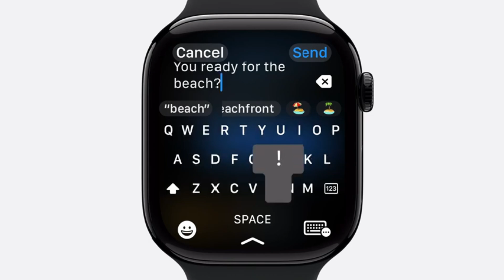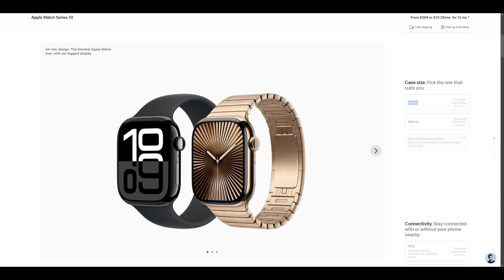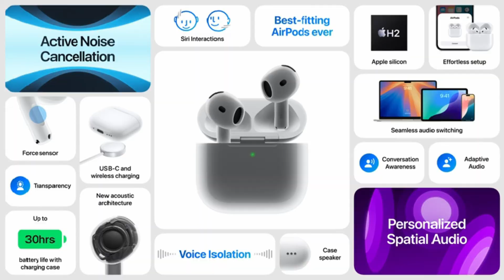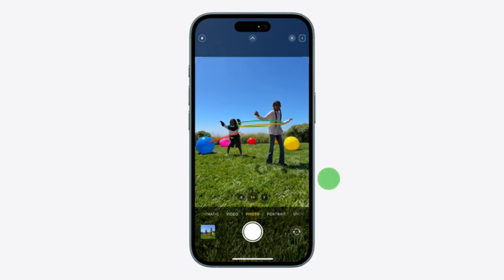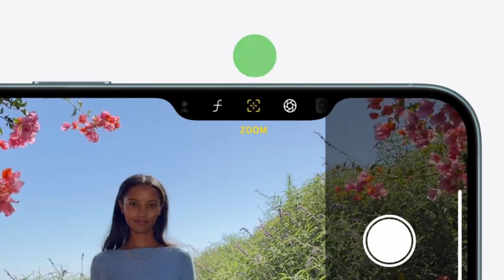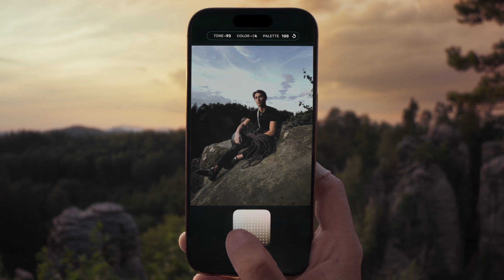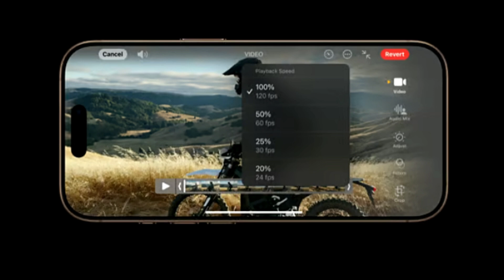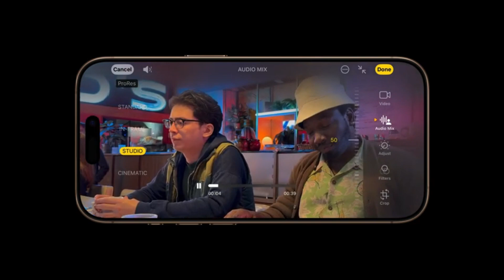iPhone 16 Pro Max Launch | Price in Pakistan | Apple Watch Series 10, AirPods 4, and Other Features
In this video, we’ll dive into the latest Apple event and all the exciting announcements, including the iPhone 16 Pro Max launch! 🔥 From new design updates to cutting-edge features, find out what makes this iPhone a game-changer. We'll also talk about the price in Pakistan and expected availability.

But that's not all! We'll also explore the newest Apple Watch Series 10, featuring enhanced health tracking, better performance, and a sleek design. Plus, get the scoop on AirPods 4, rumored to bring improved sound quality and battery life.

In this video, we’ll cover:

Price of iPhone 16 Pro Max in Pakistan
Key features of the Apple Watch Series 10
What’s new in AirPods 4
Other exciting Apple features and updates

This video is for educational and informational purposes only. I am making such material available to educate, critique, and inform.

If you are the owner of any content used in this video and would like it removed, please get in touch with me at [Your Contact Info], and I will take it down immediately.